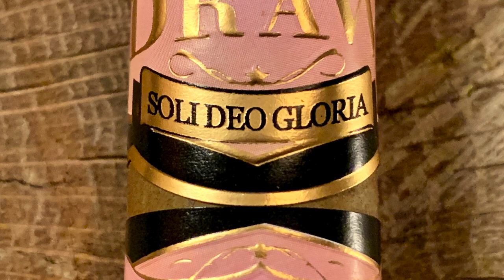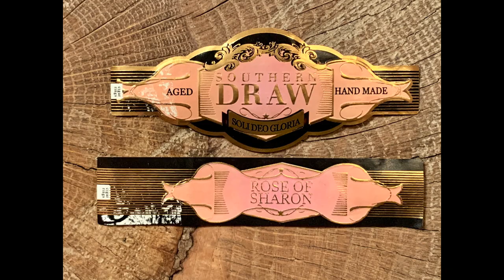Mr. Charuto - Rose of Sharon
Mr. Charuto apresenta a historia curiosa deste blend e a marca Southern Draw que tem um conceito bem diferente da maioria dos produtores de charutos americanos.
Tudo isso sob a otica exclusiva do Canal de Quem Fuma!